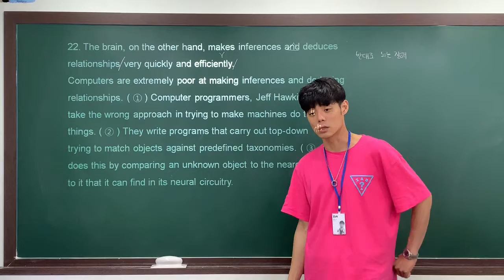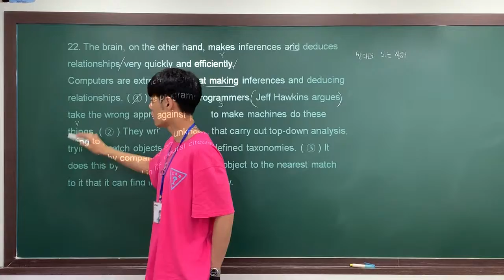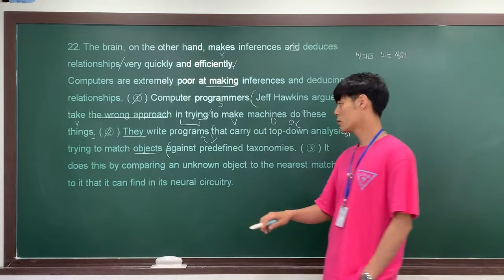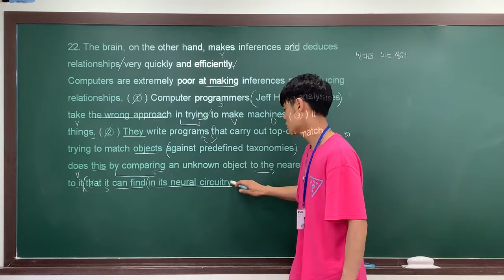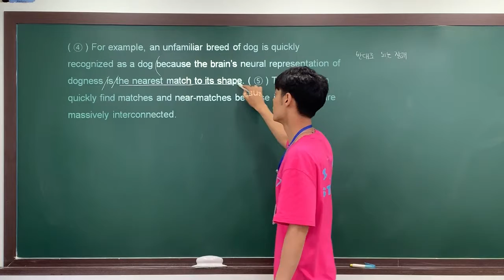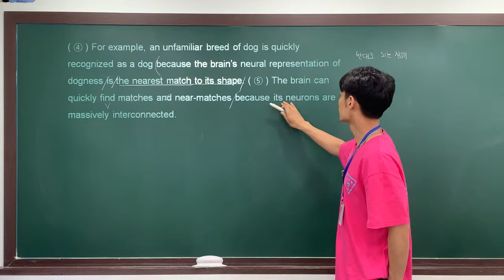2020 수능특강 Test1 22번 by Jaden.